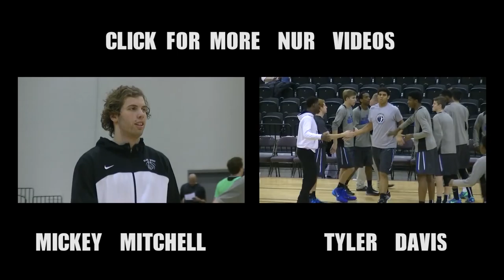DJ Hogg puts on offensive CLINIC in West Virginia - Texas A&M commit is a SHOOTER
One of the elite shooters in the 2015 class, DJ Hogg lit up the competition at the Buckeye Elite Showcase in Huntington, WV. The future Aggie will look to make an instant impact in the SEC conference as a freshman, playing alongside current teammate Tyler Davis.

NextUpRecruits - NCAA certified scouting service

Scarberry Media - Creative Minds - Creative Media